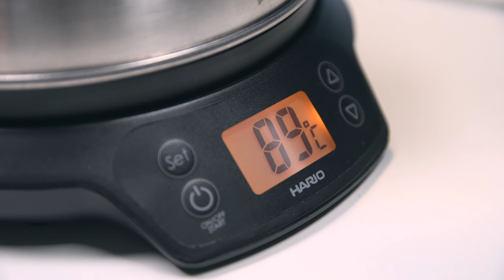Yerba Mate, Rosamonte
Yerba Mate, Rosamonte, 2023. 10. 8
- Formula
Mate Leaf
- Aroma
Greenish 9 / Floral 2 / Fruity 2 / Sweet 3 / Smoky 7 / Earthy 7 / Spicy 3 / Marine 2
- Flavor
Sweetness 3 / Astringency 8 / Acidity 2 / Oily 2 / Cleanness 5 / Length 8 / Body 8 / Balance 6
- TDS
0.38
-Music
Beethoven Violin Sonata No.5 Spring, Muro Box Music